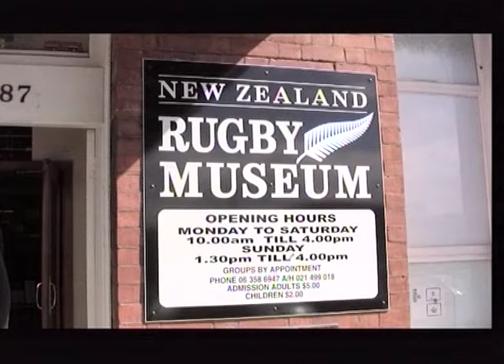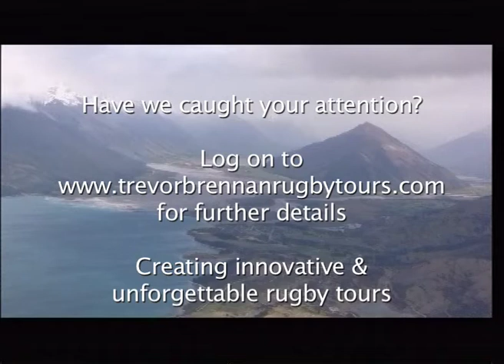Trevor Brennan Rugby Tours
Rugby Tours